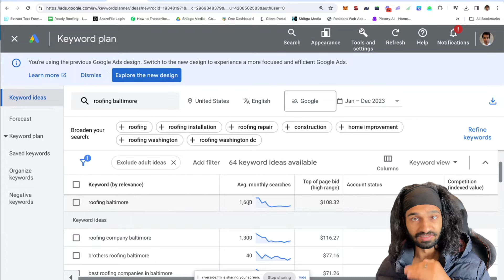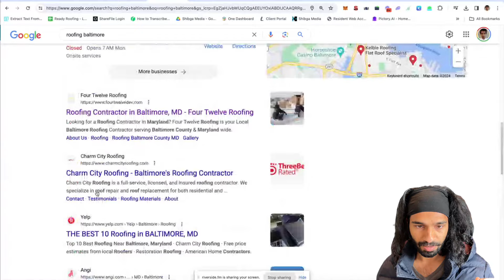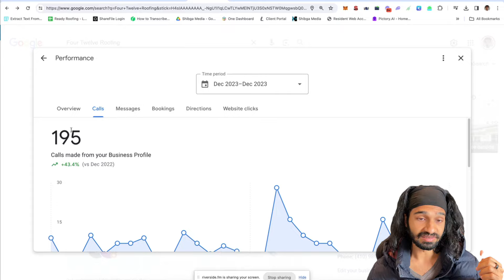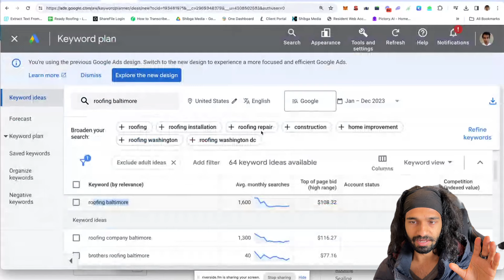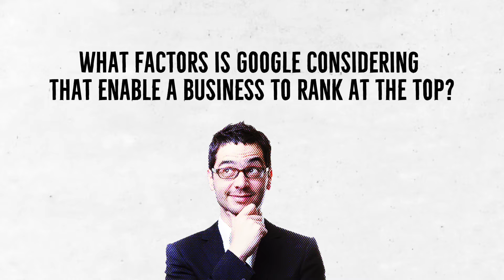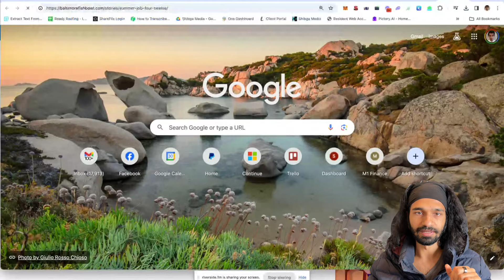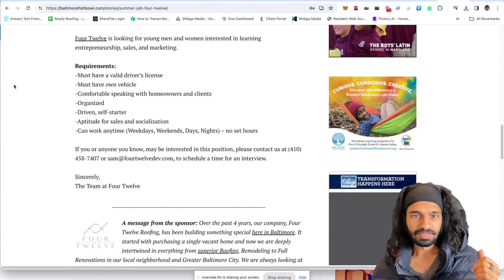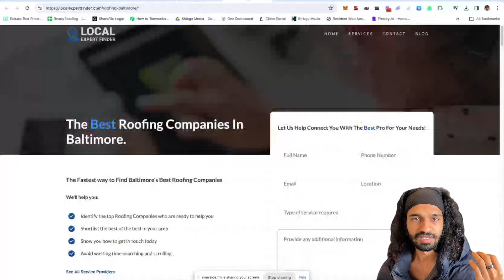Copy my $164k a month Local SEO strategy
Today we're featuring 412 Roofing Company, one of our key clients! We'll cover the types of calls they're receiving, their job volume, company revenue, and how we generate these leads for them. Join us for an inside look at their success!

Are you a Local Contractor who needs more leads? Apply here to work with me